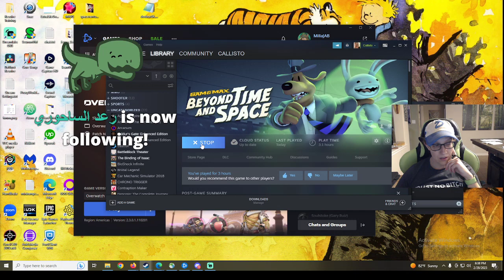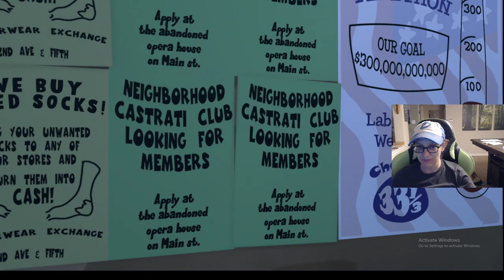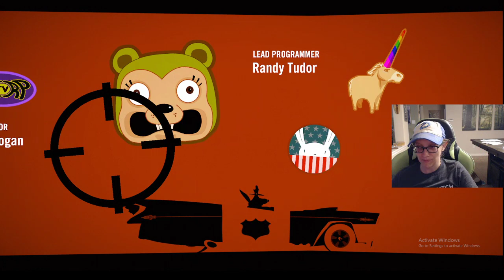2/28/2023 Sam & Max: S2E2 - Day 1